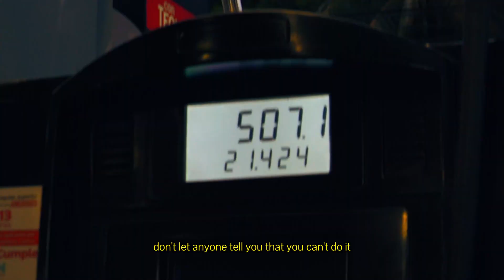Roatan Honduras 2024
excited to continue sharing my life amigaaa! ❤️
all captured in Roatan, Honduras 🇭🇳